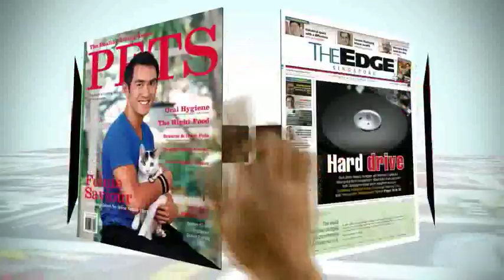SingTel De!ite: Digital Magazine App for iPads & Android Tablets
Welcome to De!ite by SingTel, a feature-packed eMagazine reader loaded with an exciting range of titles including Hardware Magazine, Playworks, Singapore Tatler, Teenage and more. Interactive features allow you to bookmark, create notes and save clippings from your favorite magazines. Download De!ite for free now from Apple App Store